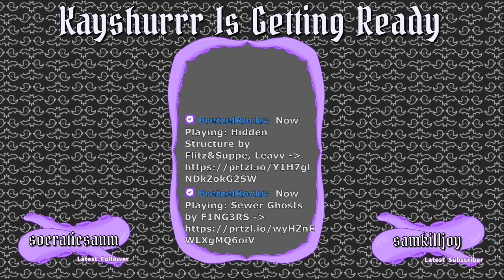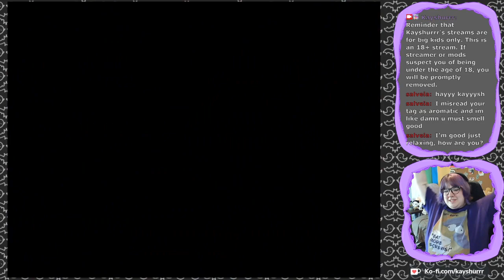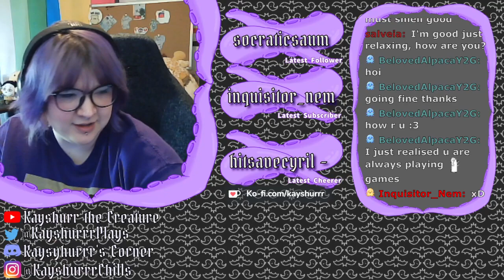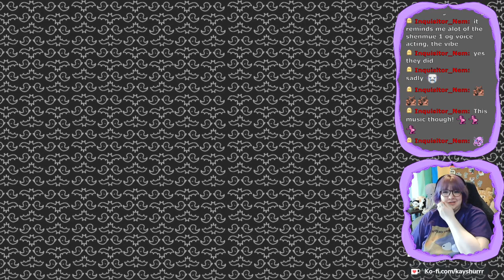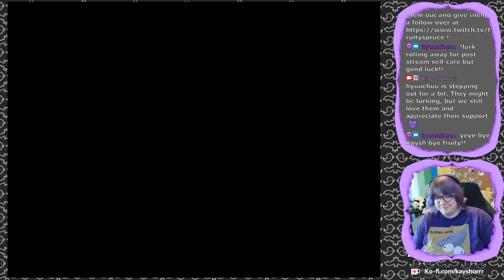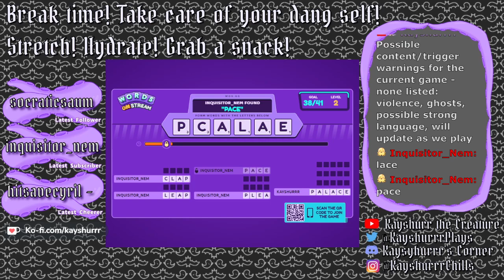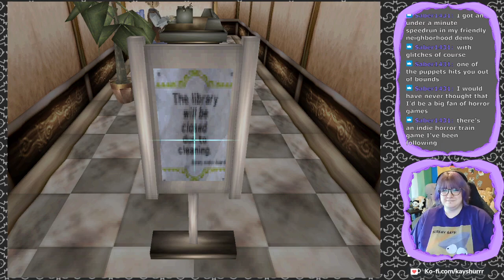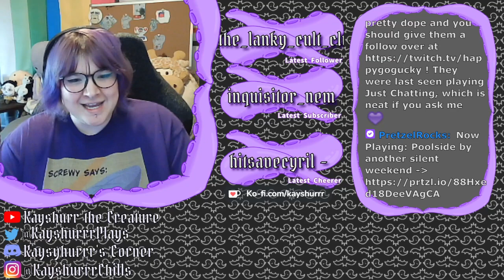Echo Night [Part 2 - Twitch Archive]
Let's Play stream for Echo Night ft. FruitySpruce